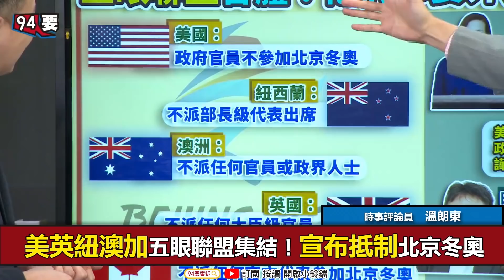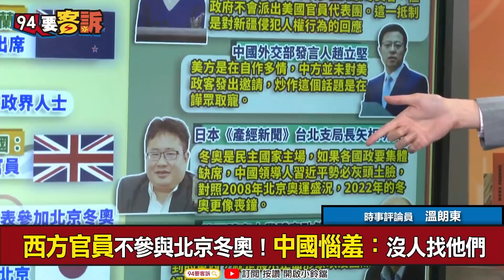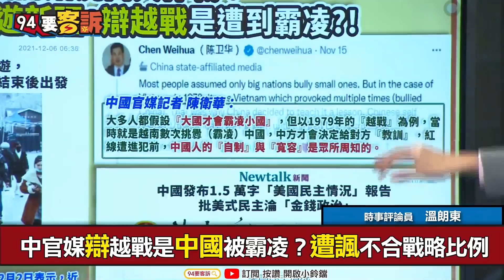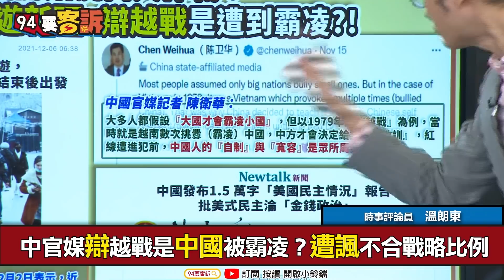【94要客訴】美英澳紐加打破習幻想 五眼聯盟抵制北京冬奧 中國怪招找日本人遊新疆?!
美英紐澳加五眼聯盟集結！宣布抵制北京冬奧
西方官員不參與北京冬奧！中國惱羞：沒人找他們
各國因新疆人權抵制冬奧！中國真的不在意？
美抵制冬奧打臉習近平？矢板明夫：中共喪鐘響！
習近平期望破滅？專家：難展正面形象及國際認同！

中國為北京冬奧大洗白？突廣邀日本人赴新疆旅遊
中官媒辯越戰是中國被霸凌？遭諷不合戰略比例
中國譏美國民主情況！嗆美式民主淪金錢政治?!
習自稱民主！大舉背棄鄧小平中國式社會主義？
熟悉的套路！美智庫：中拉攏地方政府瓦解反中！

主持人　李正皓｜資深媒體人 溫朗東

友邦連結區